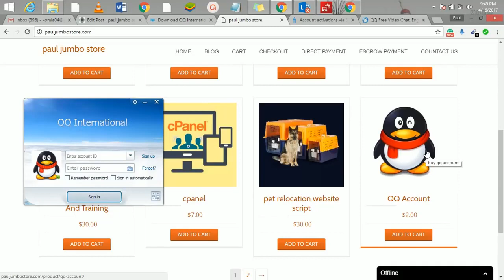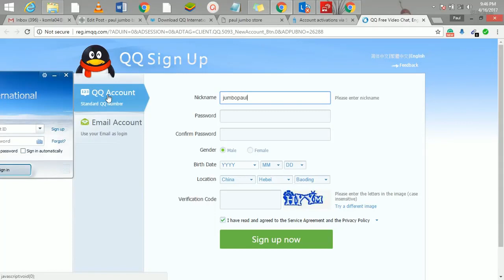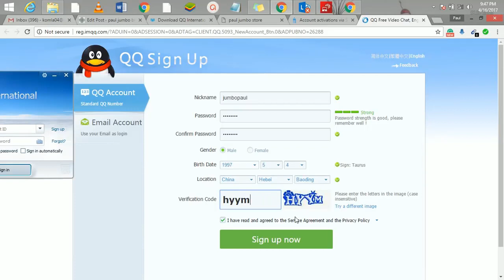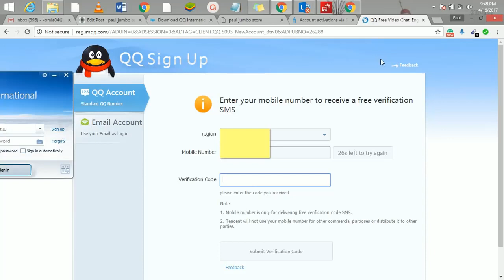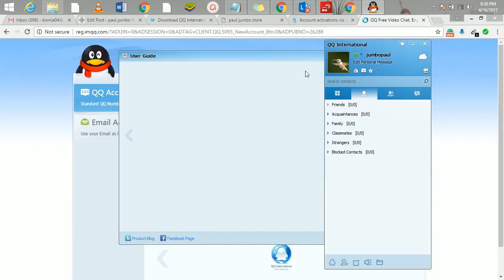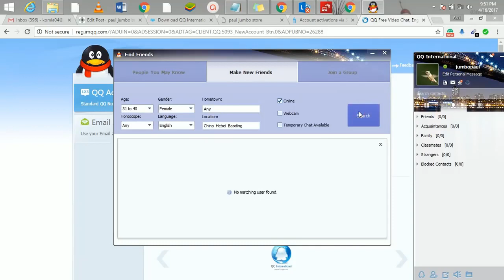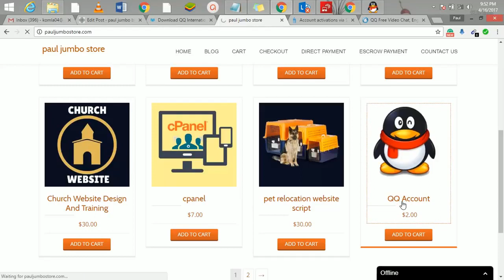how to create qq account with china phone number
Guide on how to create qq account with china phone number
you can now get our video guide on